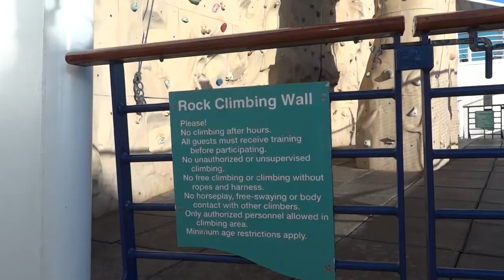Sports Deck on Liberty of the Seas Cruise Ship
Activities are a big part of a cruise vacation experience.  On the ship there is a plethora of things to do at any given time.  The Sports Deck on the Royal Caribbean Liberty of the Seas features a full basketball court (which can also be used for volleyball and soccer), an impressive rock climbing wall, a few ping-pong tables and oversized games imprinted on the deck floor.  During the cruise there are competitions held for guests on the Sports Deck including 3-on-3 basketball, 3-point shot competition, ping-pong tournament and more.

What do you think of this cruise ship Sports Deck?  Have you ever played basketball, ping-pong or rock climbed while on a cruise ship?